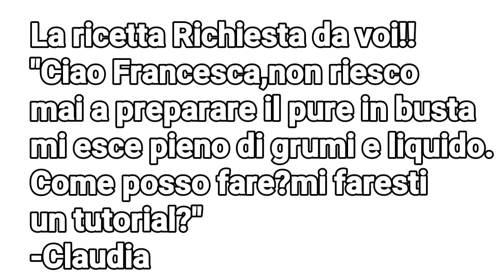COME FARE IL PURÉ IN BUSTA | La ricetta richiesta da voi!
La ricetta richiesta da Claudia! Super veloce ! Da fare magari in quelle sere in cui torniamo tardi da lavoro e non abbiamo le forze per star troppo tempo ai fornelli!Accompagnalo a una scaloppina di pollo o un burger vegetariano per una cena perfetta e genuina!
Se vuoi chiedermi una ricetta scrivimi!